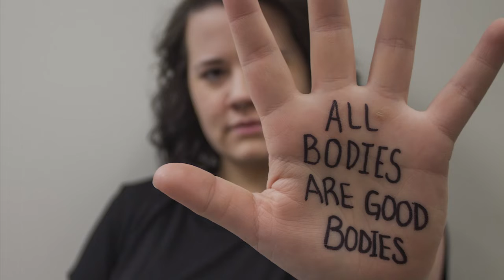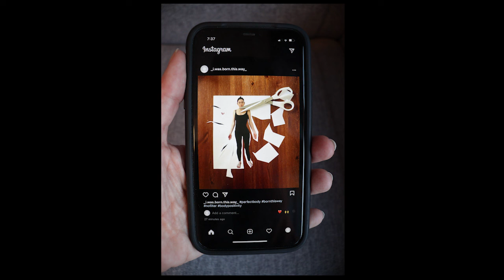Body image: A collection of photo illustrations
Student journalists at College of the North Atlantic in St. John's, Newfoundland and Labrador, recently completed an assignment on body image for their instructor Jeff Ducharme. Here are the best works from that collection.